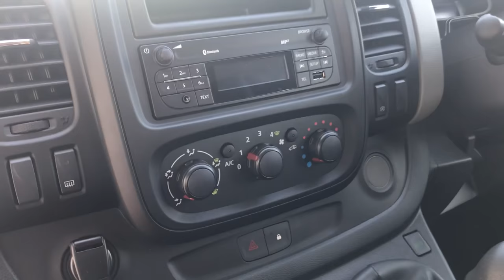181 Renault Traffic | H&H Motors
H&H Motors,
Cork Road, Co.Waterford.